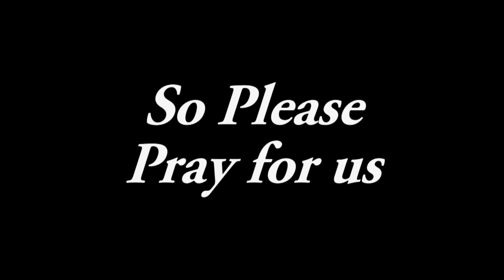Killing the Giants in our lives by Pastor RC Borden